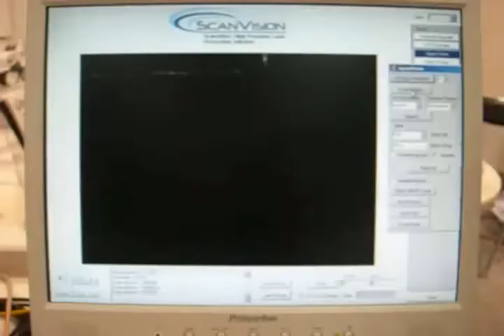Hylax proprietary ScanVision™ Technology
The Hylax proprietary ScanVision Laser system is a laser system incorporating an inline vision camera system for high precision laser processing. The vision light path is in-line with the laser beam path, going through the galvanometers Scanhead system. The system offers a large processing area (Scanhead marking field) of highly precise (micron level) real-time vision check, fiducial find, workpiece drift compensation, pre/post mark inspection, laser processing, data matrix verification, and orientation check at ultra high speed (few milliseconds) without moving the workpiece. It eliminates the need for the conventional precision XY table, jigs and fixtures , which are expensive, and yet slower. This technology is widely adopted by manufacturers for various precision laser processing (welding, marking, cutting, drilling, surface processing etc).